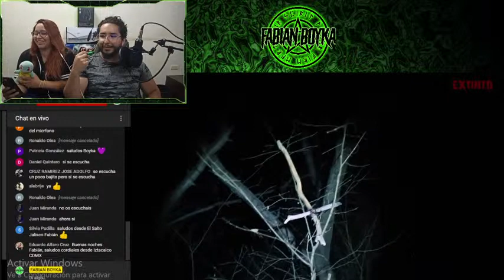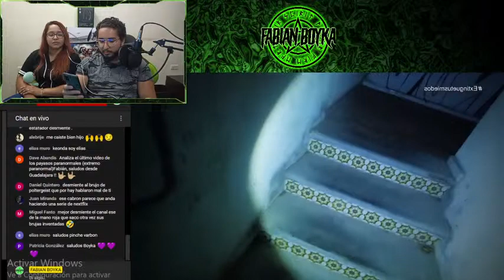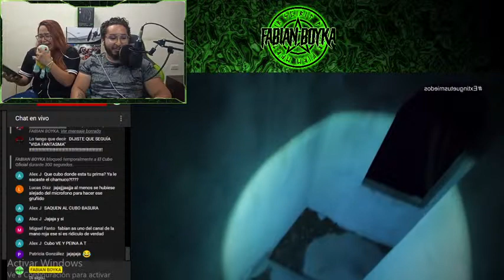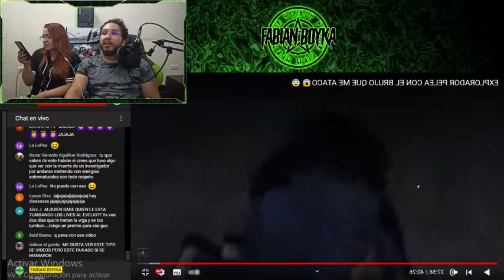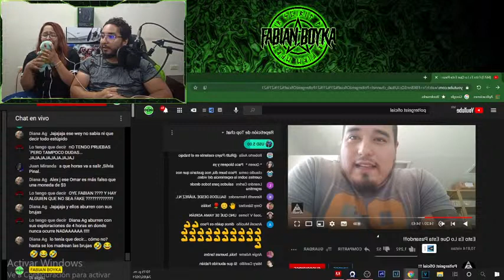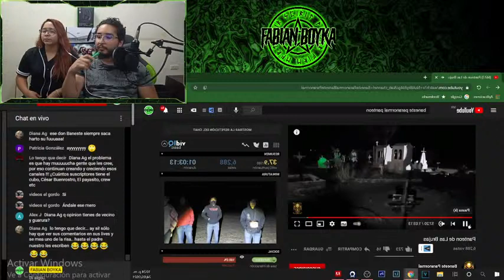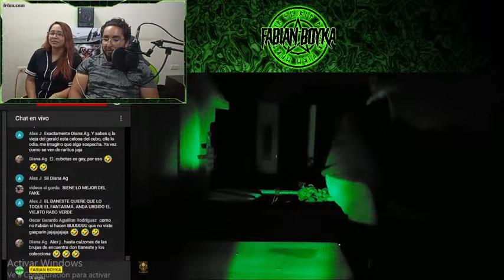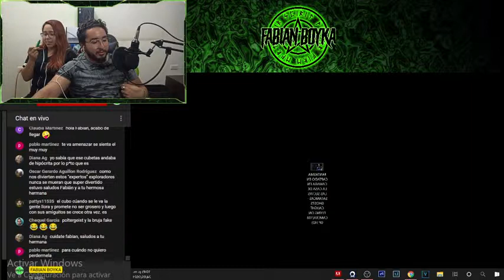FABIAN BOYKA DESMIENTE A "ARCHIVO EXTINTO" y "BENESTRE PARANORMAL"